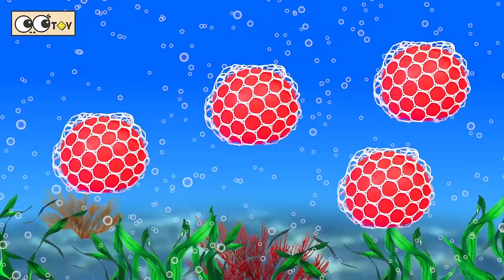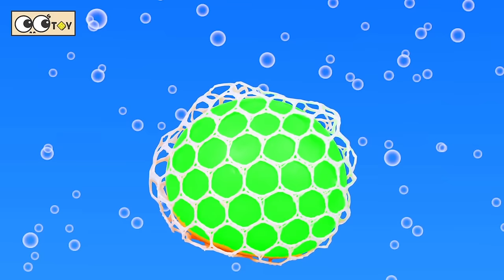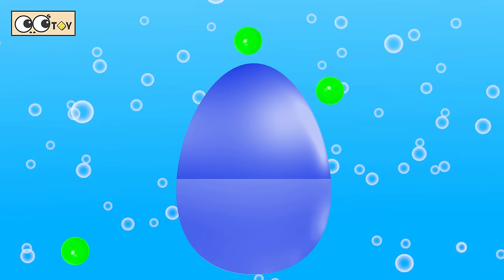[EN] Colors for children to learn with sharks and whales! animals animation for kidsㅣCoCosToy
Today sharks are great white shark, Whale shark, hammerhead shark, zebra shark, Blacktip reef shark, Tiger shark, boxfish, sea turtle!!
let's learn dinosaurs names in english!

Hello~! friends! we make Dinosaurs & Animals Video!
Let's learn about Dinosaurs, animals and bugs names in english with CoCosToy English.
kids english learning and english stories for children! (cartoon and animation)